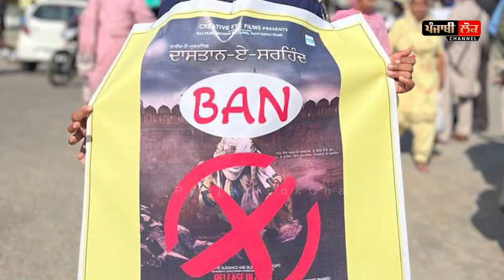ਕਾਰਟੂਨ ਫ਼ਿਲਮ ਦਾਸਤਾਨ ਏ ਸਰਹਿੰਦ ਉਤੇ ਗਰਮ ਹੋ ਗਿਆ ਮਾਝੀ, ਕਹਿੰਦਾ ਹੁਣ ਕਿੱਥੇ ਆ ਢਡਰੀਆਂ ਵਾਲਾ ਅਤੇ ਬਾਬਾ ਧੁੰਮਾਂ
dastaan e sirhind , animation movie dhadhraian wala , harnam singh dhooma ,sgpc , dhami , bhai harjinder singh dhami , dastaan e sirhind ban, harpal singh sunam